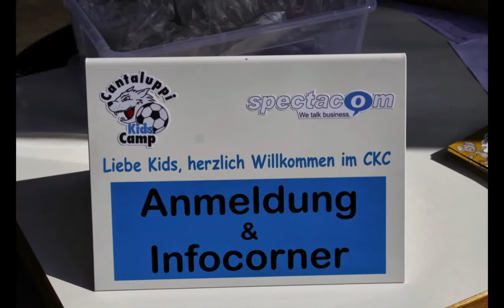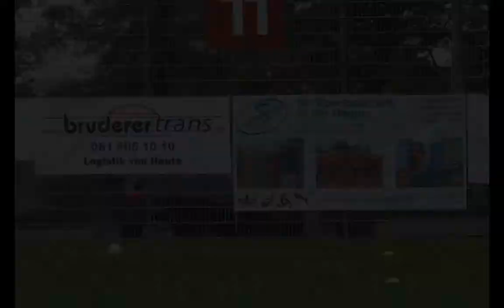Impressionen aus den vier Cantaluppi Kids Camps im 2013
Aus den mehr als 4000 Fotos, die während den vier Camps im 2013 geamcht wurden, haben wir ein Movie zusammengestellt. Wer das Ganze als CD möchte, kann sich gerne bei uns melden.